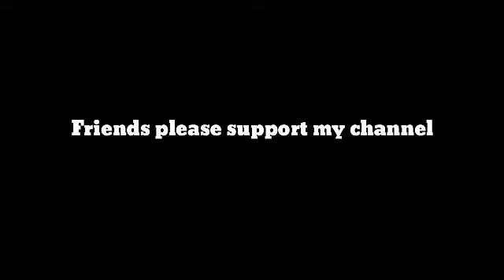HOW TO MAKE VERITY OF MIXED GUPPYS CROSSBREEDING WITH 2 OR 3 VERITYPAIR GUPPY//CRAZY FISHING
HOW TO MAKE VERITY OF MIXED GUPPYS IN POND OR AQUARIUM WITH 2 OR 3 DIFFERENTPAIR GUPPY //CRAZY FISHING in MALAYALAM